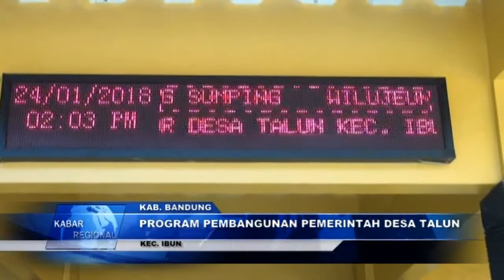NEWS PROGRAM PEMBANGUNAN DESA TALUN TAHUN 2017